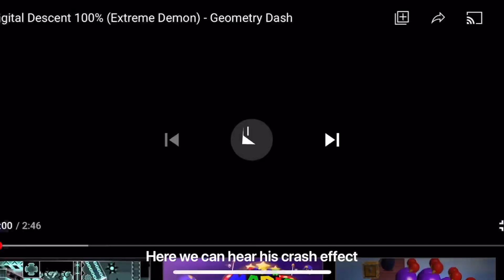Exposing Henocied (obvious hacker) | Geometry Dash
He’s not even trying to hide it, everything is obvious (starting with their GD profile with 150 sc) but anyway I wanted to make this video since people in GDLA trust him.